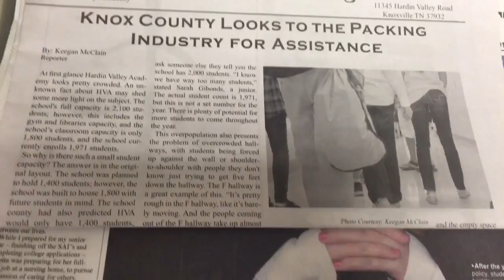The Bishop Trailer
Jenna Detiveaux's horror movie trailer featuring Kaleb Bishop, Emyle Stansberry, Claire Benson, Joey Neuman and Emily Stone.